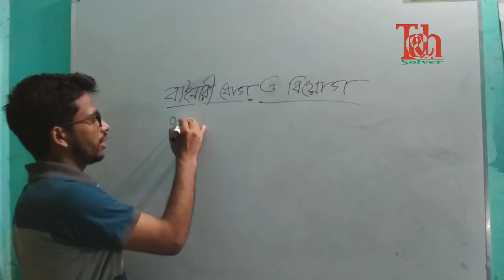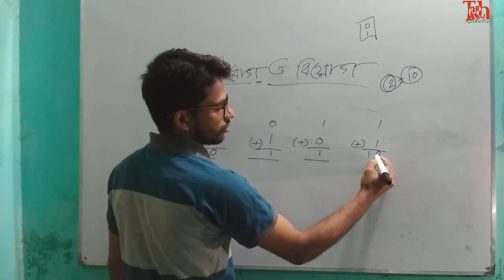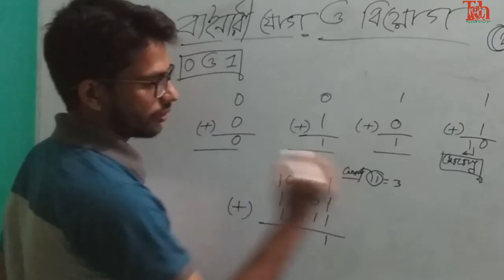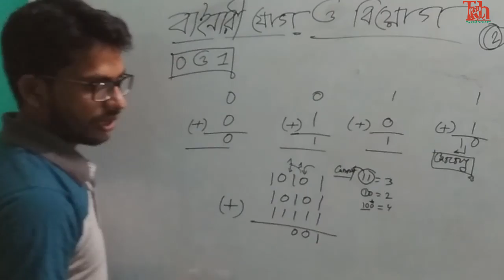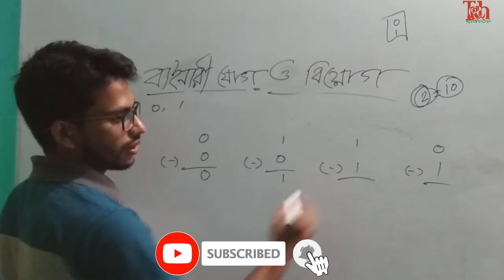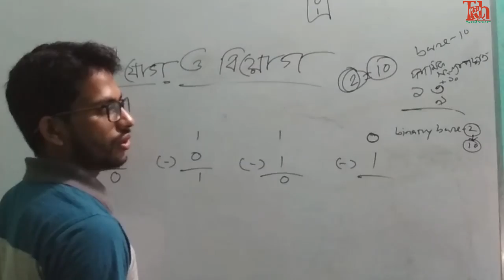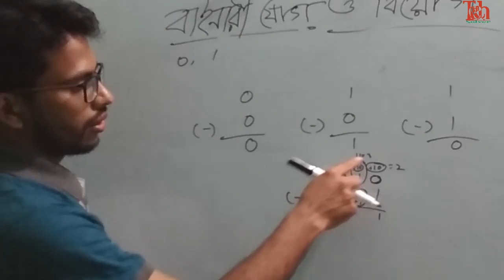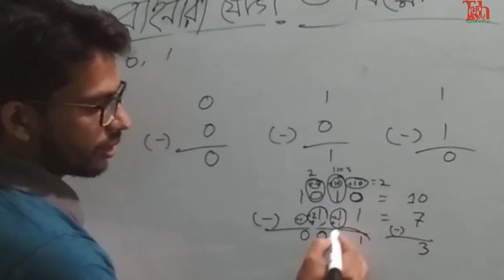Binary Addition And Subtraction (বাইনারী যোগ বিয়োগ)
- বাইনারি পদ্ধতিতে  দুইটি ডিজিট যথা 0 এবং 1
- বাইনারি যোগের ক্ষেত্রে নিচে চারটি অবস্থা হতে পারে, যেমন:-
(i) 0+0=0
(ii) 0+1=1
(iii) 1+0=1
(iv) 1+1=0 হাতে 1 থাকে

বাইনারি বিয়োগের ক্ষেত্রে নিচের চারটি অবস্থা হতে পারে!!

(ii) 0 – 1=1 হাতে থাকে 1